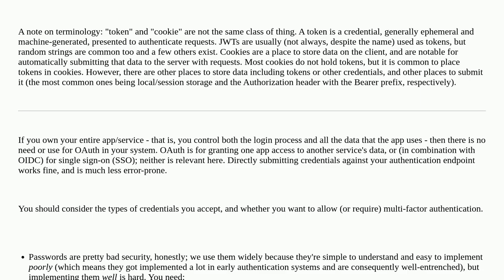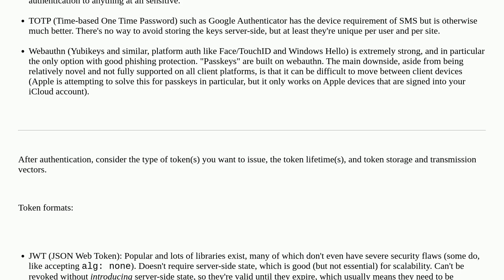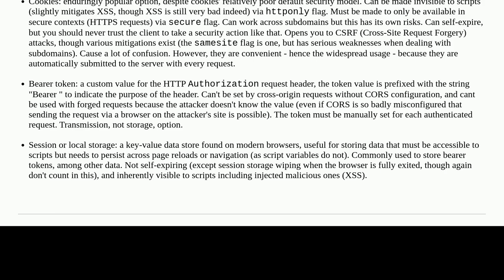Security: Best login flow for username and password authentication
Best login flow for username and password authentication

A special thanks goes out to the community

  access-token passwords token jwt